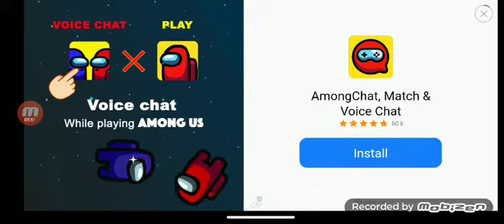bad SpongeBob game ever who ever made this we are going to have a long talk you ruined the show